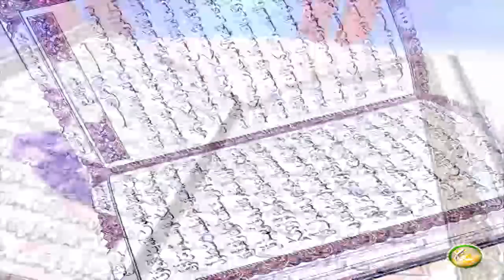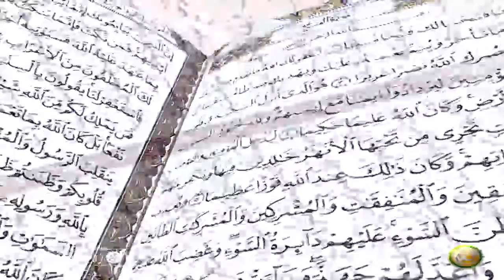Dora E Tadabur AlQuran | EP40 | دورہ تدبر القرآن الکریم